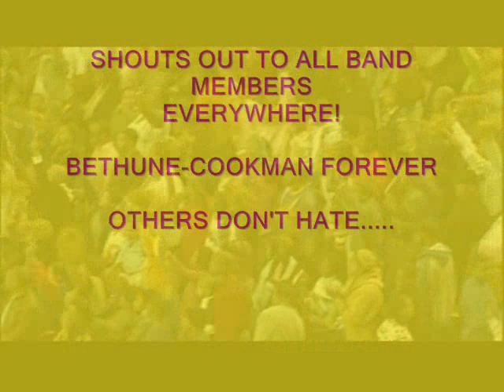BCC BAND Honda Battle of The Bands '07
Marching Wildcats perform Wanna Be Startin' Somethin' as the 14K Gold Dancer shake it up!